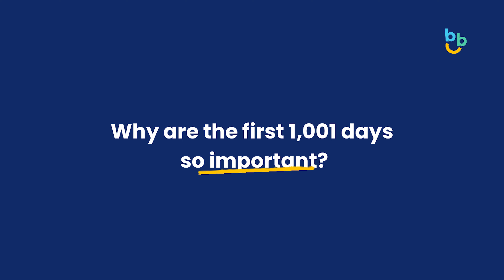Interview with Charlie Rosier about the importance of the first 1001 days of life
This was an interview with the founder of BABBU, a start-up offering pioneering digital childcare products, but this was an overview of our understandings of the impact of early development